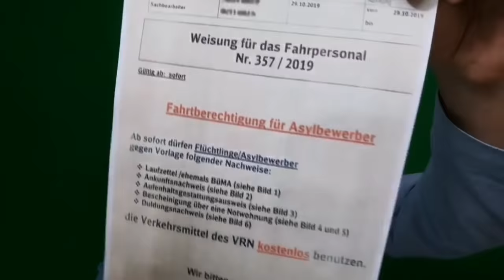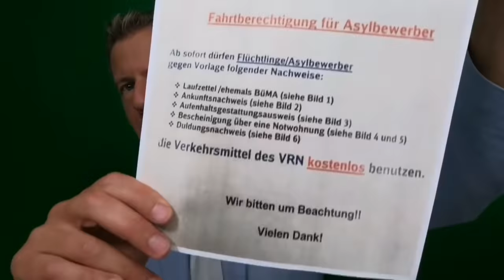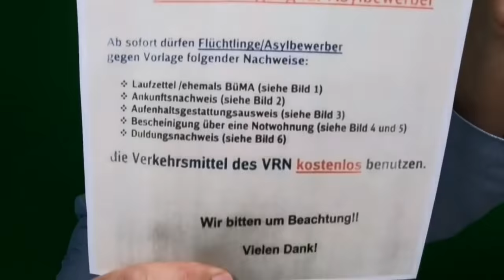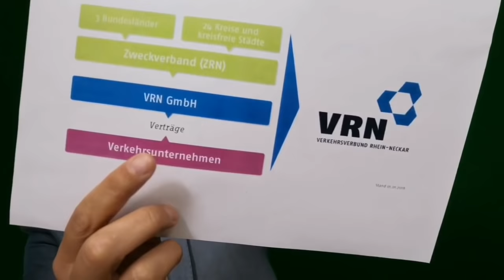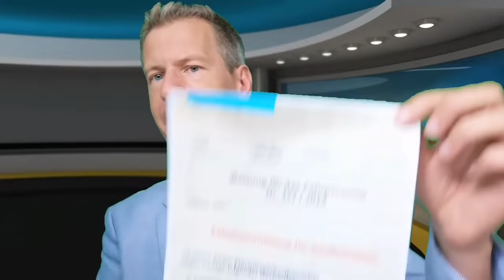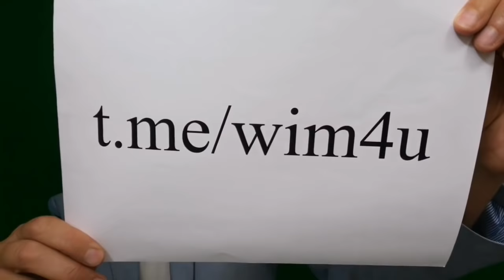"Weisung für Fahrpersonal: Asylbewerber kostenlos" aus Heidelberg echt? Staatsbahn-PR dreht Spieß um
Quelle für Grafik von Zur Weisung wurde bei Mimikama.at veröffentlicht: "Nach telefonischer Rücksprache mit einer Sachbearbeiterin konnte uns bestätigt werden, dass das Schreiben echt ist. Wir haben eine offizielle Anfrage an die Presseabteilung gestellt, um die genaueren Hintergründe zu erfahren."
und bei Interesse Abo des Zielbild-Youtube-Kanals
o . Die schon länger Bestimmenden sehen eine Gefahr, wenn wir andere erreichen. Dann mach das doch gerade deshalb!
o über . Der Musik-Abspann in diesem Video wurde von mir arrangiert und komponiert!!
o alle Einkäufe auf Amazon mit Einstieg über
o Wenn du neu über Booking.com vermietest, melde deine Ferienwohnung, Hotel oder Bed&Breakfast an über

Der Verkehrsverbund Rhein-Neckar basiert auf der Kooperation des Zweckverbandes Verkehrsverbund Rhein-Neckar (ZRN), in dem sich 24 Landkreise, Stadtkreise sowie kreisfreie Städte und die drei Bundesländer Baden-Württemberg, Rheinland-Pfalz und Hessen zusammengeschlossen haben, und seiner Tochtergesellschaft Verkehrsverbund Rhein-Neckar GmbH (VRN GmbH) mit mehr als 50 Verkehrsunternehmen, die den Verkehr betreiben.

BüMA - als Bescheinigung über die Meldung als Asylsuchender

"Wenn die Flüchtlinge erwischt werden, müssen sie die Bahn verlassen. Sie würden aber nicht

aufgeschrieben und müssten nicht 60 Euro Bußgeld zahlen."
Kasseler Verkehrsgesellschaft (KVG)
Heidi Hamdad, Sprecherin der Kasseler Verkehrsgesellschaft (KVG)
Handzettel, wie man Fahrkarte kauft
"Einige Flüchtlinge seien sehr dankbar, wenn man ihnen zeige, wie sie sich eine Fahrkarte kaufen können"
Gleichbehandlungsgrundsatz
03.10.15

Bestätigung viele Anrufe
gleichwohl solle ICH recherchieren
sauber und Echtheit
ob ER denn schon recherchiert hätte
professionell abwimmeln?

OB Feldmann, Hessenschau